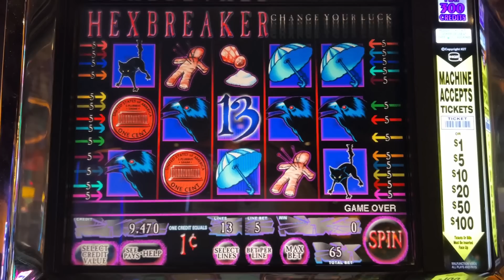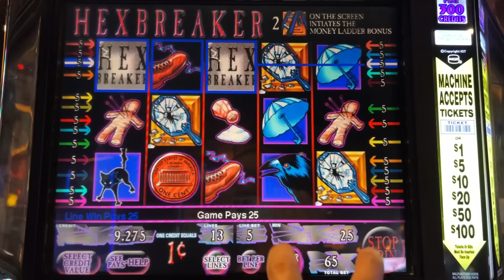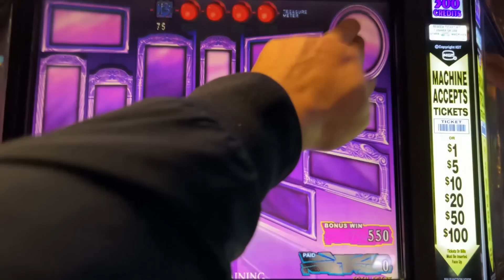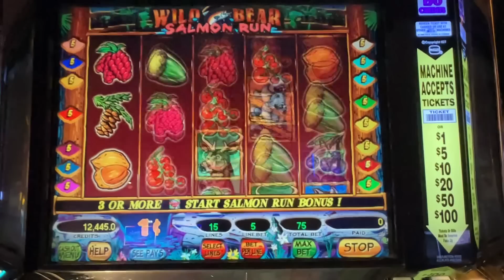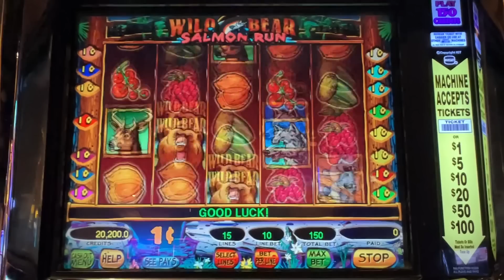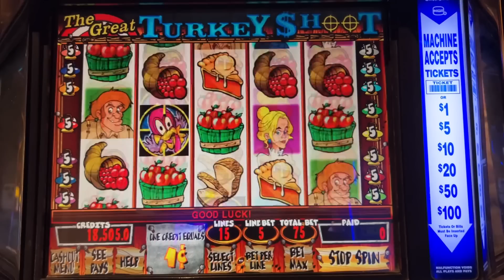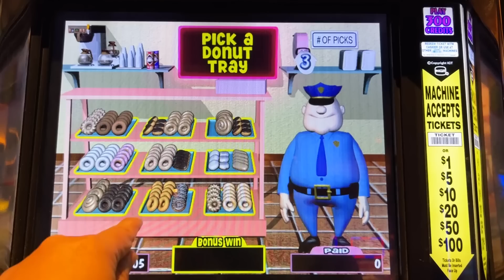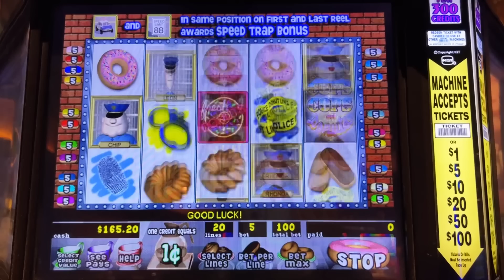Throwback Thursday from Las Vegas Part 1 at Silverton Casino Looking for Old and Rare Slot Machines!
Throwback Thursday from Las Vegas.  On my recent trip to visit friends and attend the Slot Fiesta event hosted by Yoshi Slots and Chris and Lu, I went to casinos away from the Strip in search of old and rare titles.  It was actually harder than I thought it would be as alot of the old Aristocrat, Konami and WMS games I played in the past were nowhere to be found! Plenty of old IGT games at least, so I played what I could. In this Part 1 I found Hexbreaker, Wild Bear Salmon Run, The Great Turkey Shoot, Cops and Donuts and That's a Hit Slot machines.  Taken at Silverton casino/hotel in Las Vegas, NV.